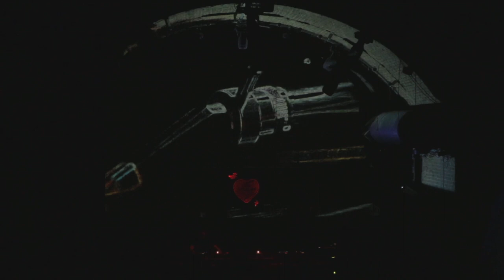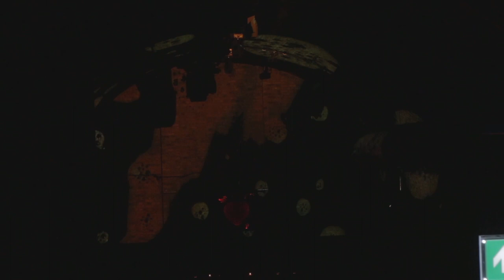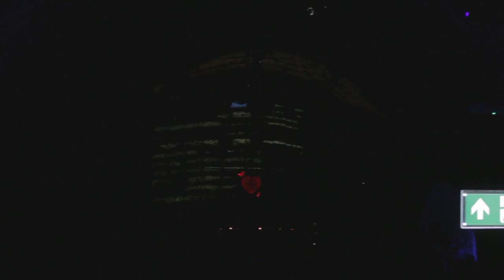Stump 1 year aniversary London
Clip I shot while doing visuals for STUMP London, 19 May 2017

Visuals made in colab with the mighty Constantin Malmare!

You can find me here:
parallaxvisuals.co.uk

Thanks 4 having me guys!

parallaxvisuals.space